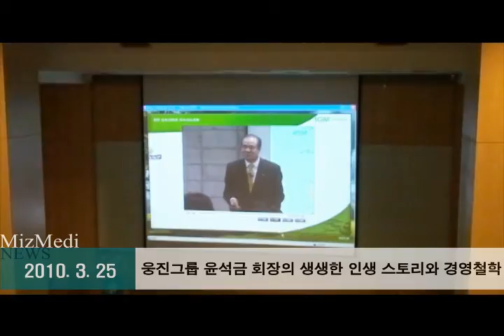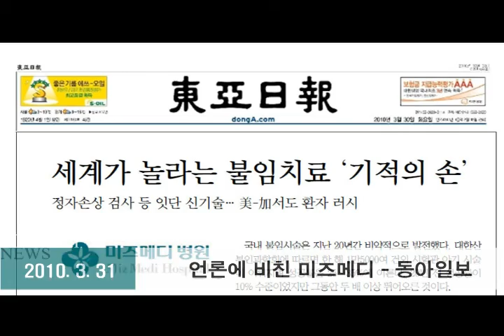2010년 3월 미즈메디병원 미즈메디 뉴스입니다.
2010년 3월 미즈메디병원 미즈메디 뉴스입니다.